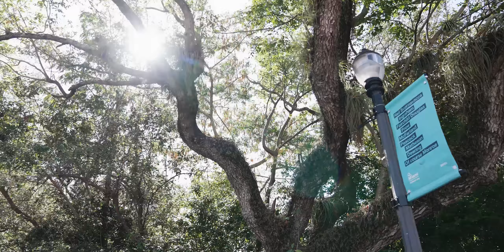Vita at Grove Isle Coconut Grove, Miami, Ultra luxury New construction, Long version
Vita | Grove Isle | $4.6M+ | 64 units | Delivery 2025.
One of the most exclusive ultraluxury new developments in Miami with only 65 units, and located in a gated island just off CoconutGrove.
I was impressed by the quality of the materials used in the kitchen as it’s always the case with @ugo_colombo ‘s developments. While all the units are large 3BR+, the most impressive eu it’s are the upper Penthouse duplex which offer expansive outdoor living with 50ft+ long pool, outdoor kitchen…with stunning views of the bay and the marina.
Unlike most luxury buildings, this one has a minimal number of residences, making Vita a truly exclusive place to live while in the center of all…

 @The Corcoran Group